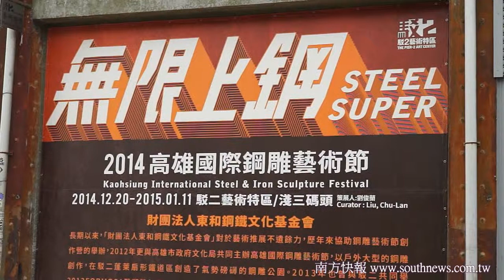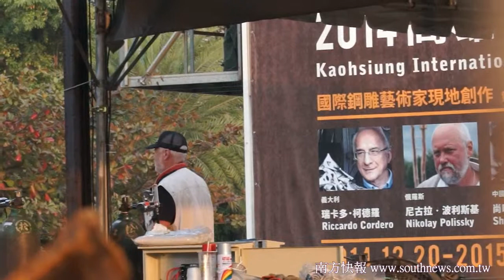southnews_高雄國際鋼雕展延誤第十二天